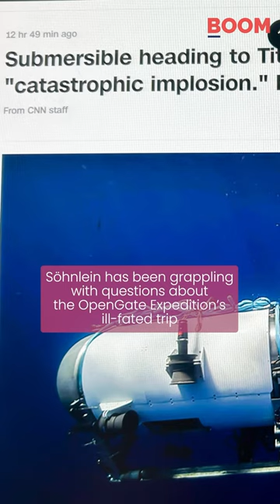Oceangate's Cofounder Wants To Send 1000 People To A 'Floating Colony' On Venus By 2050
Guillermo Söhnlein has been unexpectedly thrust into the limelight in the wake of the Titan submersible tragedy.

Guillermo Söhnlein, a cofounder of OceanGate, has a grand aspiration for the future.
By 2050, he would like to see 1,000 humans living in the sulfuric acid clouds of Venus.
He told Insider he has wanted to make humanity a multi-planet species since he was 11.

Here are more details about his interview with insider where he speaks about his latest venture